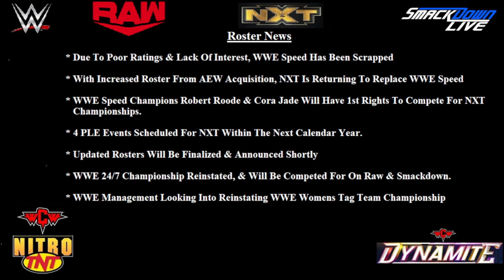WWE2k24 | Episode 23- WCW Nitro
We are 3 weeks away from our next PLE event, the Great American Bash. Lots of roster news to share as the road to GAB continues.

If you like what you see, and want to help out the channel for future projects, or upgrades to the channels equipment or software, please or you can drop something in my cashapp at $erichembre78 to make a donation to the cause. You don't have to, but any help is greatly appreciated.